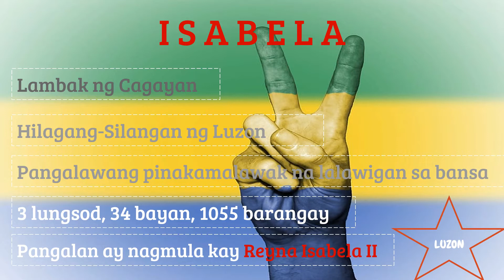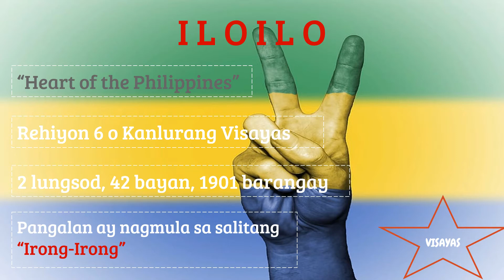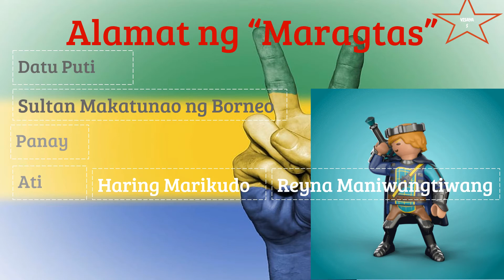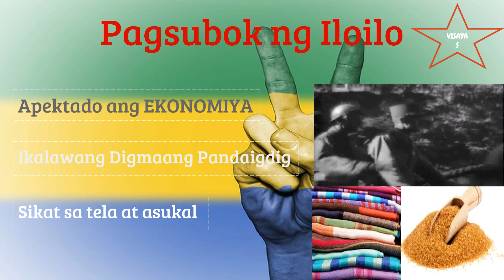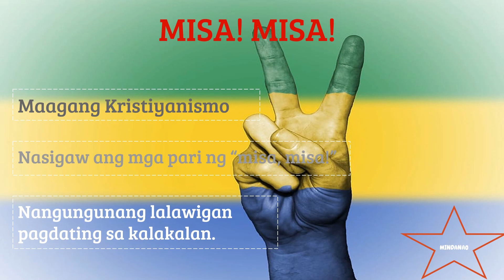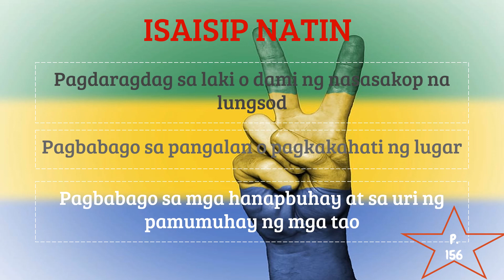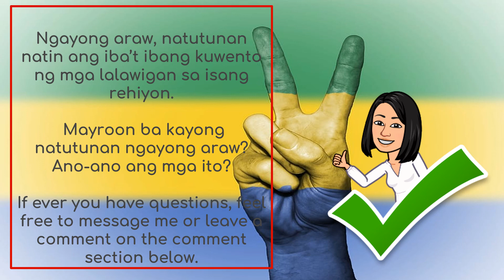Ika-1 Bahagi:Ang Kuwento ng Aking Lalawigan at Rehiyon